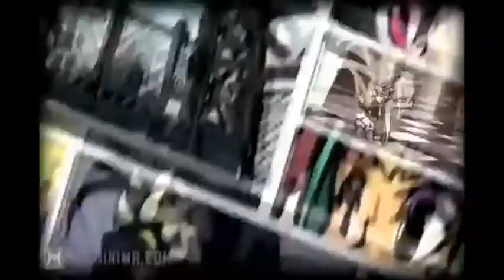SkullGirls AMV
And yes I know skullgirls is old but I needed to do at lest one amv of them.